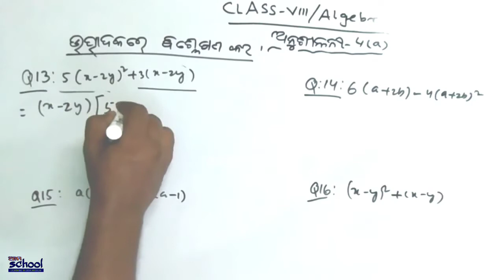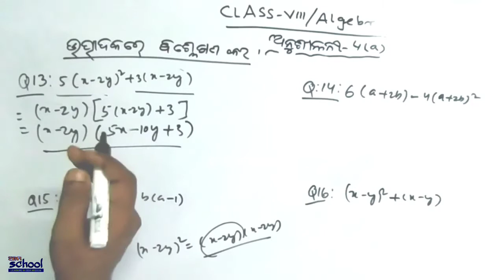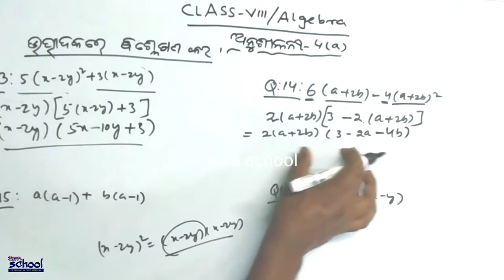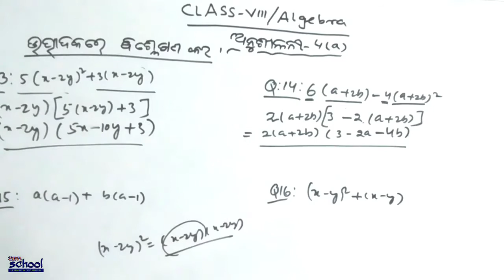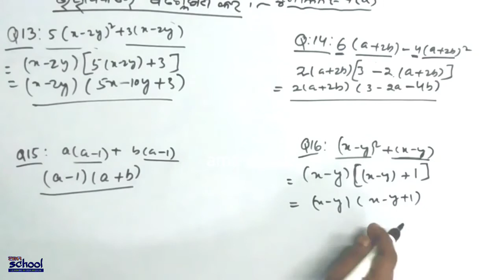Q. no-13,14,15,16| Anusilani-4.a Astama Sreni | Utpadakikarana/ Factorisation Odia Medium/Ama School